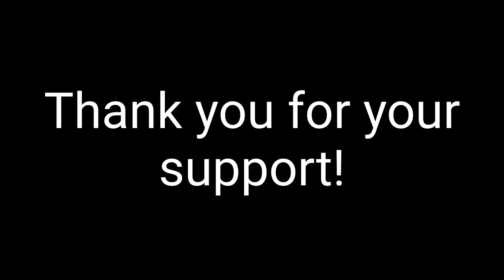Native American Presentation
We had this wonderful woman from the Navajo Nation come and share with us about their heritage and culture.